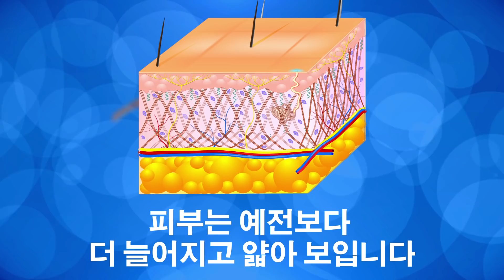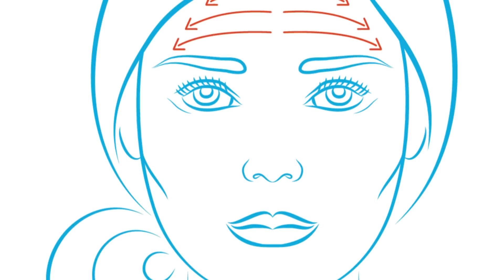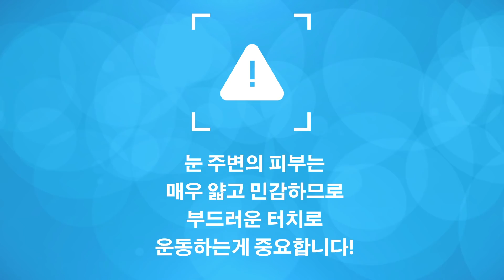입에 10초 동안 숟가락을 물고 있으면, 어떤 일이 일어나는지 보세요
어떻게 주름을 없앨까요? 전 세계 많은 사람들이 젊고 아름다운 얼굴을 얻기 위해 어떤 고생도 마다하지 않습니다. 처지는 얼굴 피부 때문에 밤에 잠이 오지 않을 지경이라면, 성형외과 의사의 도움 없이 얼굴과 목을 젊게 유지하기 위해 할 수 있는 많은 것들이 있습니다. 이 예방책은 안면 운동입니다. 이 운동은 집에서 TV를 보거나 인터넷을 하거나 샤워를 하면서, 혹은 저녁을 준비하면서 쉽게 아무 때나 할 수 있습니다!
나이가 들면서 얼굴과 목의 피부가 늘어지는 이유는 정확히 무엇일까요? 근육이 약해짐에 따라, 피부에 있는 콜라겐은 악화되기 시작하는데, 이 때문에 피부는 예전보다 더 늘어지고 얇아 보이게 됩니다. 나이가 들면서 얼굴 지방이 빠질 수도 있는데, 그러면 얼굴이 덜 통통해 보이고 나이 들어 보입니다. 이러한 요인들과 함께 수년 동안 웃음, 울음, 찡그림, 미소와 같은 표정을 지으면서 피부는 늘어나고 지치게 됩니다. 이로 인해 피부가 접히는 부분, 입 주변의 팔자 주름이나 눈가에 잔주름이 생깁니다. 최상의 결과를 가져다 줄 집에서 할 수 있는 안면 운동을 배워보고 싶으세요? 그렇다면 이 영상을 보세요!

TIMESTAMPS
숟가락 입에 물기 운동 2:02
어릿광대 얼굴 2:59
혀 밀기 운동 3:56
눈썹 올리기 4:32
V자 운동 5:32

Summary:
- 숟가락 입에 물기 운동은 자연스럽게 광대뼈를 들어 올리고 팔자 주름을 펴는 데 효과가 좋습니다. 당겨주는 움직임 덕분에, 목의 근육을 강화하고 혈액 순환을 향상시킬 수 있습니다.

- 어릿광대 얼굴 운동은 늘어지고 처진 피부와 팔자 주름을 공략하므로 얼굴 주름 제거 수술의 좋은 대안입니다.

- 혀 밀기 운동은 목 앞쪽에 위치한 넓은목근 강화를 위한 것입니다. 나이가 들면서, 이 근육이 약해져서, 목과 턱선의 피부가 처지게 됩니다.

- 얼굴의 나머지 부분처럼, 나이가 들면서 이마도 주름이 지고 늘어지기 시작하며, 눈썹이 점점 처지게 되는데요 . 이 운동은 눈썹을 원하는 위치에 있도록 유지시키고, 이마의 주름살을 줄이는 데 도움을 줍니다.

- 눈가 잔주름이 생길까 봐 걱정인 분들이 좋아하실, "V"자 운동입니다. 이건 눈 두덩이와 눈 밑 부기 제거를 돕습니다.